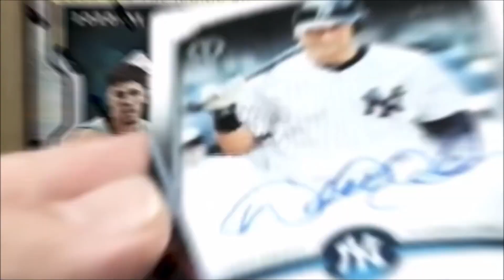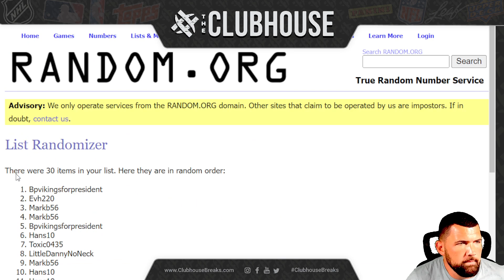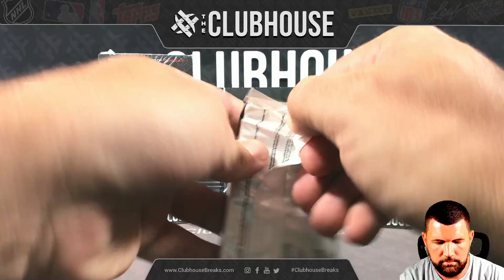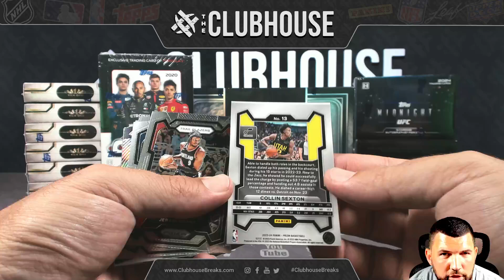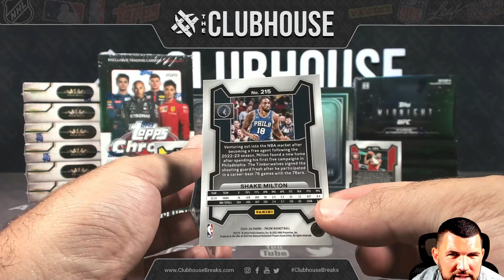BONUS BREAK : 2023-24 Panini Prizm Basketball RANDOM TEAM Group Break BB1-071524